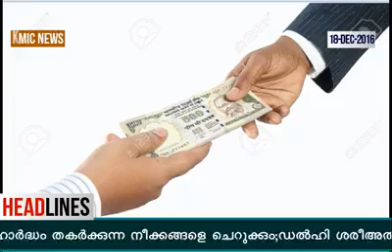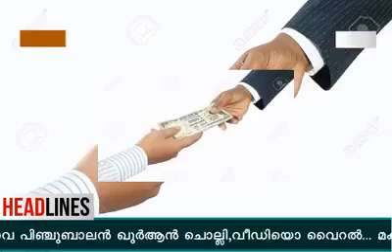Kmic news 18 december 2016